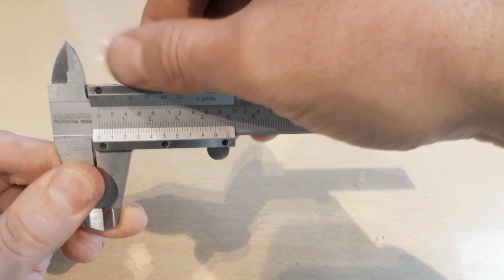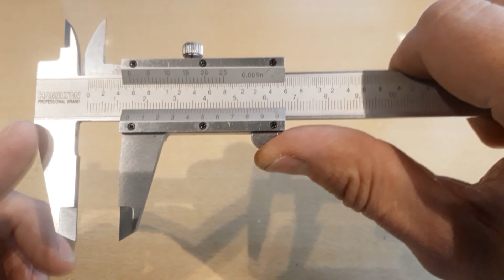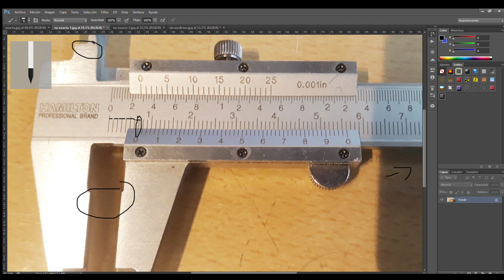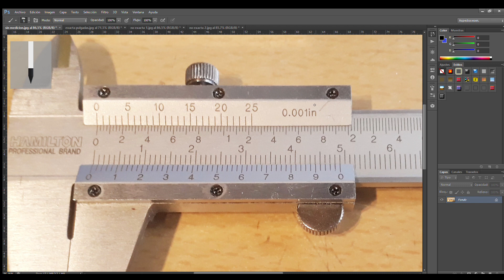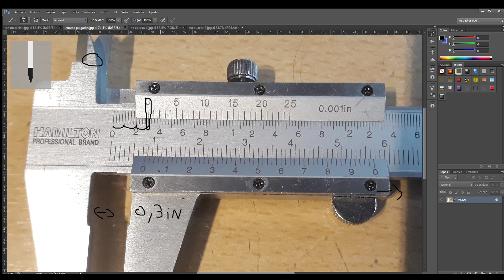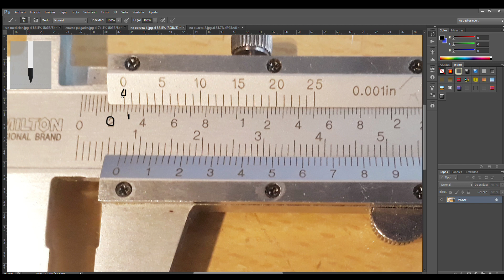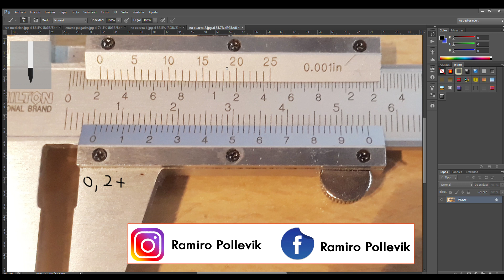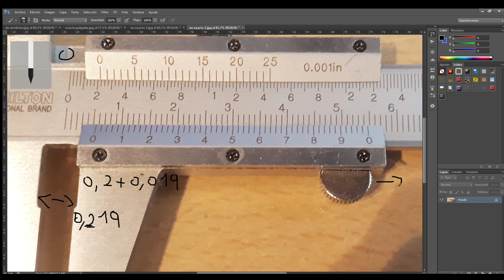¿Cómo se usa un CALIBRE, VERNIER o PIE DE REY? En MILIMETROS y PULGADAS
En este video conocemos el calibre (vernier, pie de rey). Como se llaman sus partes, que posibilidades de medición nos permite y como se leen las mediciones, tanto en milímetros como pulgadas.

Para este video utilizo un calibre que tiene como márgenes de precisión, una milésima de pulgada y en milímetros, dos centésimas.

Podes seguirme en instagram como @RamiroPollevik

El calibre que utilice para el video es de la marca Hamilton, muy recomendable!

A continuación te dejo un índice de los temas que se trata el video por si queres ver algún tema en particular.

INDICE
01:08 Las partes del calibre
02:45 ¿Qué puedo medir con un calibre?
04:01 ¿Cómo leo la medida en milímetros?
12:30 ¿Cómo leo la medida en pulgadas?